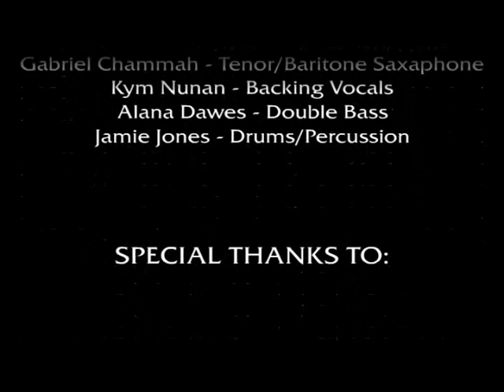Love sucks comp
Here are a few snippets from my Adelaide International Cabaret Festival show that I wrote... "Love sucks (and I've got the songs to prove it)". I have no claim nor do I own the rights to the theme from "Law and Order"